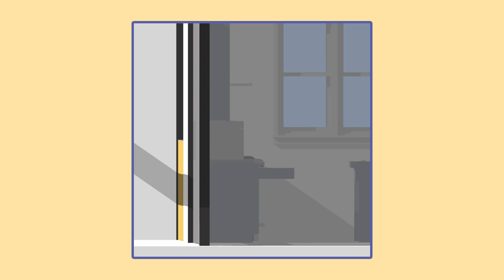Wind Up Bird Chronicle - Chapter 3 - Animated Scenes From Books I Like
Animated Scenes From Books I Like